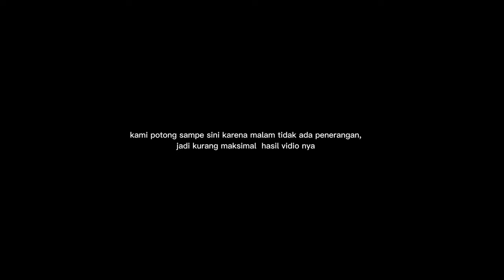DOK KAPAL TANJUNG PRIOK SARANG IKAN | MANCING DENGAN PERAHU SPON EVA 5mtr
Ini salahsatu spot mancing pinggiran di jakarta
Besi tua dan berkarat jadi sarang ikan besar !!
Tepat di bawah perahu kami banyak besi yg tenggelam bekas dok kapal yg sudah bertahun tahun tenghelam.
Gmna keseruan mancing kita yuk simak selengkapnya.

Spot.           : pelabuhan tanjung priok
Mesin.        :hangkai12pk
Perahu.      : spon eva 5mtr
Camera      : gopro hero 10

 Halo sobat angler di manapun berada, kali ini saya kedatangan perahu spon eva pesanan saya dari bali, yg akan saya unboxing dan test di laut, dan saya akan sandingkan dengan mesin tempel 12pk gimna keseruannya yuk simak vidio lengkap nya,
Perahu spon eva yg di produksi
JIKA SOBAT ANGLER TERTARIK DENGAN PERAHU SPON EVA BISA HUBUNGI
BANG FIRMAN DI
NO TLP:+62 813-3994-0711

DAN UNTUK MESIN TEMPEL HANGKAI SOBAT ANGLER JUGA BISA HUBUNGI

AUTOBOATGUY
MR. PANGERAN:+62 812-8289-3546